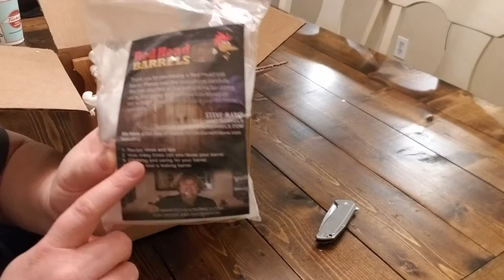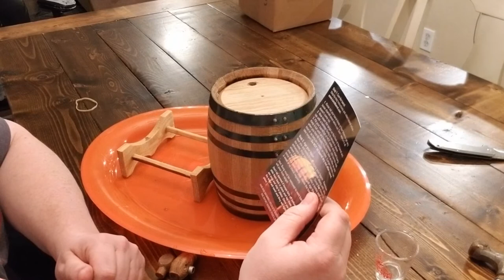Toby's Tastings Episode 2 - Red Head Oak Barrels Unboxing & Bung Issues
As promised, order a new 2 liter whiskey barrel from Red Head Oak Barrels (redheadoakbarrels.com). This video is unboxing the barrel and starting the curing process. Oh, and the bung makes me worried.